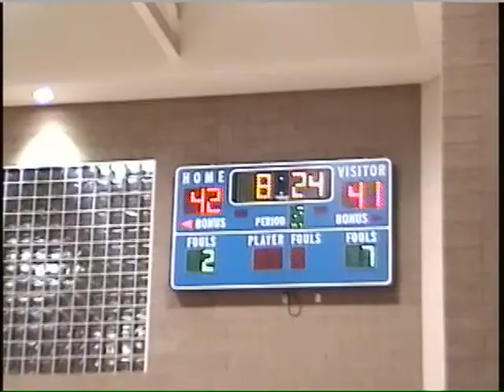Ryan Anderson w/ Obinas Tribe Basketball 07-06-2011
Game played and won in Walnut, California